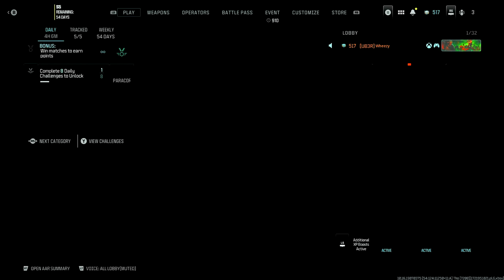This New Map Kinda SUCKS! 😱 But this gun is FUN! (Bait Gameplay - Modern Warfare III - Season 5)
The first DLC map for MWIII that I DON'T LIKE!

Game: Call of Duty - Modern Warfare III
Platform: Xbox Series X

Timeline: